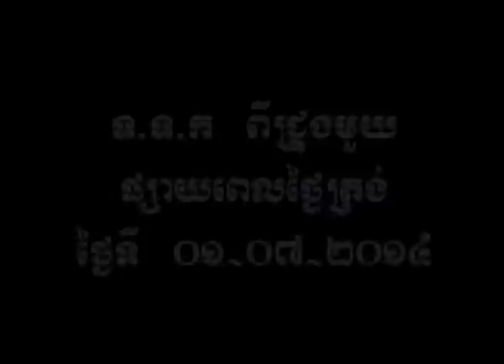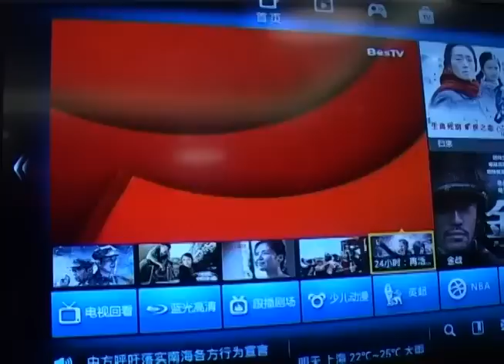ក្រសួងព័ត៌មានចុះMOUជាមួយ Shanghai Asia Pacific Training Center on Economy and Informat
លោក​ ជា​ ច័ន្ទ​បរិបូរណ៍​ រដ្ឋលេខាធិការ​ក្រសួង​ព័ត៌មាន​ និង​ជា​តំណាង​ដ៏​ខ្ពង់ខ្ពស់​ របស់​លោក​រដ្ឋមន្ត្រី​ ខៀវ​ កា​ញា​រី​ទ្ធ​ បាន​ដឹកនាំ​គណៈប្រតិភូ​ក្រសួង​ព័ត៌មាន​ទៅ​ចុះហត្ថលេខា​លើ​អនុស្សា​រណៈ​យោគយល់​គ្នា​រវាង​ក្រសួង​ព័ត៌មាន​ ក្រុមហ៊ុន​ខ្មែរ​ហូល​ឌី​ង​គ្រុប​ លីមីត​ធី​ត​ និង​ វិទ្យាស្ថាន​ Shanghai​ Asia-​ Pacific​ Training​ Center​ on​ Economy​ and​ Information​ នៅ​ទីក្រុង​សៀង​ហៃ​ ដែល​ជាទី​ក្រុង​ស៊ី​វិ​ល័យ​និង​ល្បី​ល្ប​ញ​ទូ​ទាំង​ពិភពលោក​ ពី​ថ្ងៃ​ទី​២៣​ដល់​២៧​ ខែមិថុនា​ ឆ្នាំ​២០១៤​កន្លង​ទៅ​នេះ​។​

​ក្នុង​ដំណើរ​អញ្ជើញ​ទស្សនៈកិច្ច​ និង​ ចុះហត្ថលេខា​លើ​អនុស្សា​រណៈ​យោគយល់​គ្នា​នេះ​ភាគី​ទាំង​ពីរ​បាន​ផ្តោត​ជា​សំខាន់​លើ​កិច្ចសហការ​ បណ្តុះបណ្តាល​ ផ្លាស់​ប្តូរ​បទ​ពិសោធន៍​ រយៈពេល​វែង​ និង​រយៈពេល​ខ្លី​ ដល់​មន្ត្រី​ក្រសួង​ព័ត៌មាន​កម្ពុជា​ លើ​វិស័យ​ព័ត៌មានវិទ្យា​ ដើម្បី​ពង្រឹង​ លើ​សមត្ថភាព​ការងារ​ ដោយ​ផ្តល់​នូវ​ការ​បណ្តុះបណ្តាល​ជំនាញ​ផ្សេងៗ​បន្ថែម​ ។​ ពិធី​នេះ​អាច​ប្រព្រឹត្ត​ទៅ​បាន​ដោយ​រលូន​ និង​ទទួល​បាន​លទ្ធផល​ជា​វិជ្ជមាន​ គឺ​ដោយ​មានការ​គាំទ្រ​ និង​មានការ​សម្របសម្រួល​ទាំងស្រុង​ពី​ ក្រុមហ៊ុន​ខ្មែរ​ ហូល​ឌី​ង​គ្រុប​ ដែល​បាន​ធ្វើ​កិច្ច​ការងារ​លើ​វិស័យ​ទូរគមនាគមន៍​ វិស័យ​ព័ត៌មាន​ និង​វិនិយោគ​លើ​វិស័យ​ជា​ច្រើន​ទៀត​នៅ​ក្នុង​ប្រទេស​កម្ពុជា​។​

​សូម​ជម្រាប​ថា​ ក្នុង​ពេល​ជាមួយ​គ្នា​នោះ​ គណៈប្រតិភូ​ក្រសួង​ព័ត៌មាន​កម្ពុជា​ បាន​ចូលរួម​ ក្នុង​ពិធី​សម្ពោធ​បើក​សាខា​របស់​ក្រុមហ៊ុន​ ខ្មែរ​ហូ​ឌី​ង​គ្រុប​ នៅ​ទីក្រុង​សៀង​ហៃ​ប្រទេស​ចិន​ផង​ដែរ​៕​ ដោយ​៖​ ស្រី​ផល​